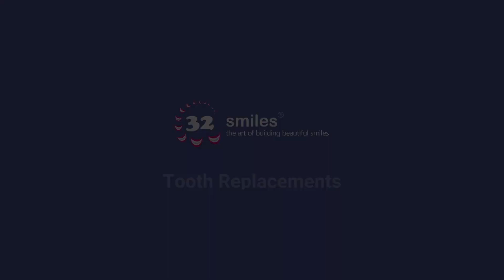Tooth Replacements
An overview of Teeth replacement options to help you in making the right choice so that your Overall dental Health is uncompromised.